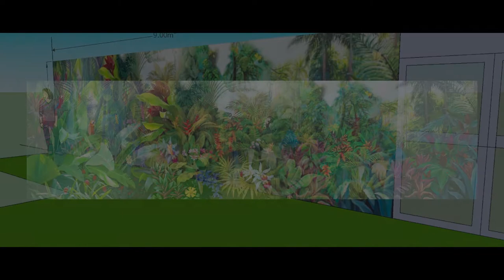วาดเหล่านกและป่าไม้บนผนัง Mural painting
การวาดภาพนกและป่าเพื่อสร้างบรรยากาศให้เหมือนอยู่ในป่าเป็นการใช้พื้นที่แคบให้นำสายตาให้เกิดบรรยากาศสีเขียวจำลองธรรมชาติ โดยมีการปรับเปรี่ยนตามสภาพพื้นที่ vdo นี้เพื่อเป็นแนวทางสร้างแรงบรรดานใจสำหรับผู้ต้องการสร้างงานศิลปะในที่ต่างๆที่ต้องการสร้างภูมิทัศน์ตามวัตถุประสงค์ที่ต้องการ หวังว่าจะเป็นประโยชน์ไม่มากก็น้อย ขอบคุณสำหรับการรับชม